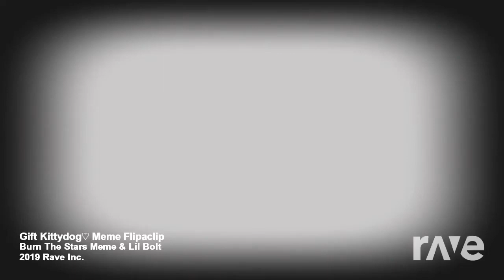Deep Love (my original meme audio)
Skskksksk :D i actaully really like this one !